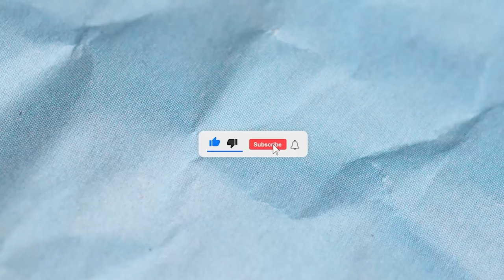The arcade side of Valorant ranked (& BIND gameplay)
Valorant New "Radiant Entertainment System" Skin Bundle is OUT! I played the arcade collection on the new BIND and I'm showing you a few new lineups already. Most of the old lineups also seem to be working :) The bundle feels amazing to play with just unlucky there's no Vandal. But even only for the punch knife it is DEFO WORTH the buy!